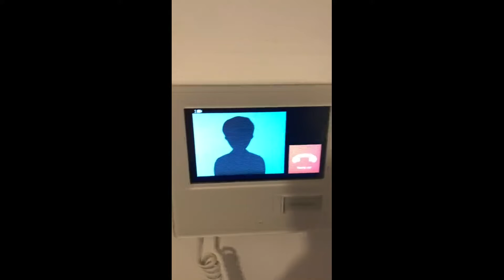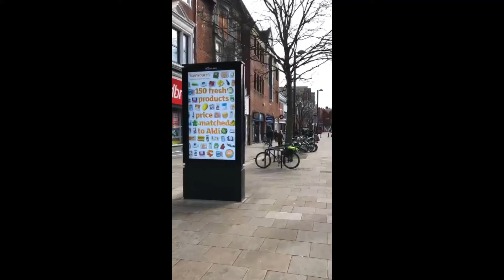112-114 The Parade, High Street, Watford, WD17 1AU